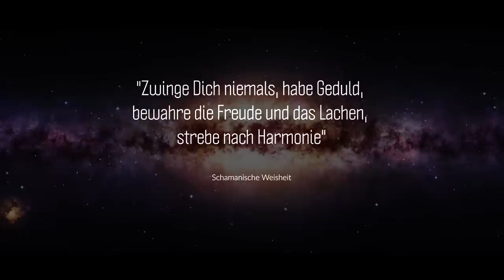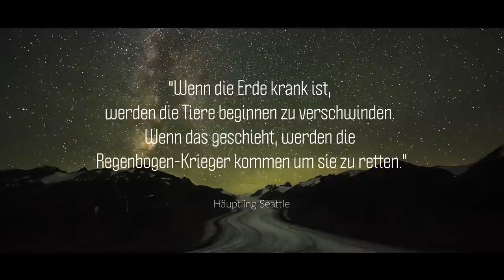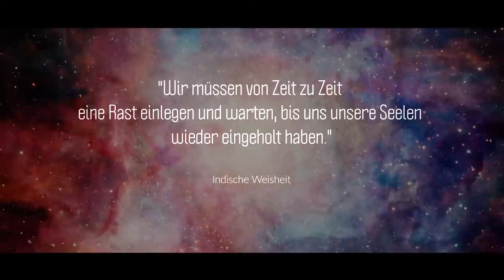Doku: "Der blaue Schamane - Edgar Delgado Orea"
BITTE UNTERSTÜTZT UNSERE UNABHÄNGIGE ARBEIT:

Im unten aufgeführten Text wird von google ein Teil darin einfach durchgestrichen. Das bedeutet Zensur der Meinungsfreiheit und darüber hinaus. Die Zensur findet  deshalb statt, weil das aktuelle materialistische Weltbild nicht in Frage gestellt werden soll. Wenn ich auf Forschungsergebnisse hinweise, welche seit rund 150 Jahren weltweit immer wieder dokumentiert wurden und werden, wird diese Information einfach vom System aus durchgestrichen. Wohl aus der Motivation heraus, um den "unmünidgen Bürger" vor "falschen Behauptungen" zu schützen. Es darf nicht sein, was nicht sein darf!

Im Mittelalter wurden Aufklärer und Forscher die Erkenntnisse präsentierten, die nicht der offiziellen Glaubenslehre entprachen mit Kerker, Folter und Hinrichtungen bestraft und damit versucht, diese neue Sicht auf die Welt zu unterdrücken. Im 21. Jahrhundert übernehmen "diese Zensurarbeit" nun die KI -  basierend auf  Algorythmen.

Jenseits des Greifbaren zeigt Dokus und Interviews mit führenden Forschern aus relvanten Fachgebieten zu den weltweit auftretenden Phänomenen und Anomalien in unserer Realität. Ich forsche seit Jahrzehnten auf dem Gebiet der Grenzwissenschaft. Im Dialog mit den Forschern, zeigte ich pathologische-, psychologische -und physikalische Anomalien und Pardoxinn auf. Diese zeigen deutlich, dass wir ein zu weiten Teilen veraltetes materialistisches Weltbild vorgeführt und gelehrt bekommen.

Diese Forschungs- und Recherchearbeiten sind extrem Zeit- und kostenintensiv. Es freut mich, dass ich sehr viel positive Resonanz bekomme. Aber totz des Spiegel-Bestsellers "Illusion Tod" kann mit den Vorträgen, den DvD- und Buch-Verkäufen nicht diese Kosten finanziert werden. Darum würde ich mich freuen, wenn auch ihr meine Arbeit mit einer Spende oder dem Erwerb eines Produktes unterstützt. Ein ideales Geschenk aber auch eine wunderbare Möglichkeit Menschen Trost zu spenden oder ihnen eine neue erweiterte Sicht auf die Realität zu geben. Vielen Dank euch allen!

Euer Nepomuk

Oberbank
Johann Nepomuk Maier
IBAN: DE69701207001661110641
BIC: OBKLDEMX
Verwendungszweck: Spende

Herzlichen Dank!